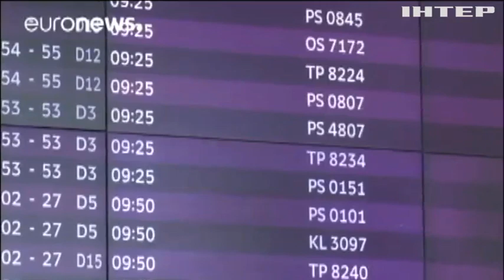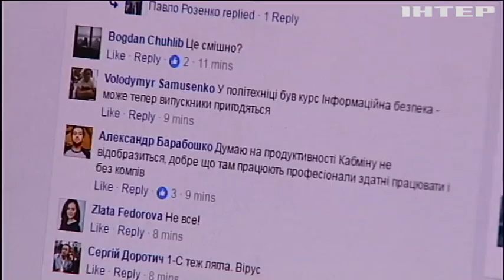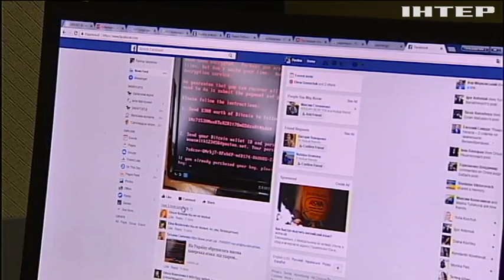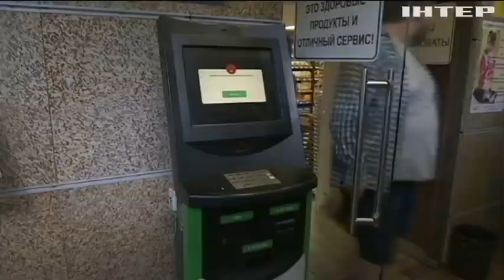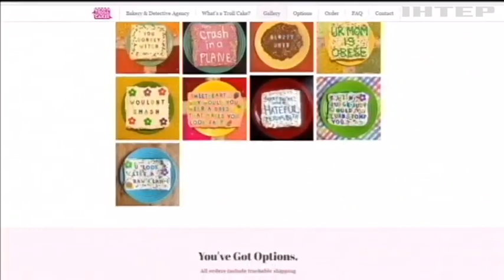Новости 12:00 за 28 июня 2017 года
Головні події на цю годину: Порошенко привітав Україну із Днем Конституції. Сервер аеропорту "Бориспіль" не працює через кібератаку. Екс-голова штабу Трампа отримував гроші від "Партії регіонів".